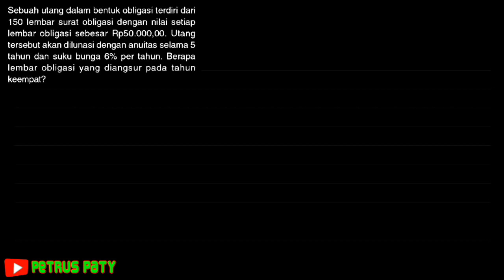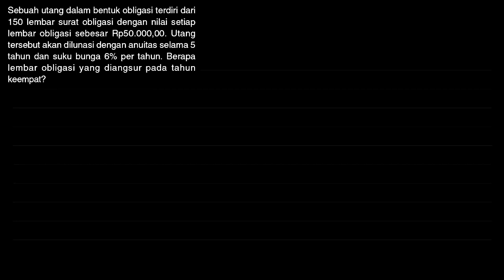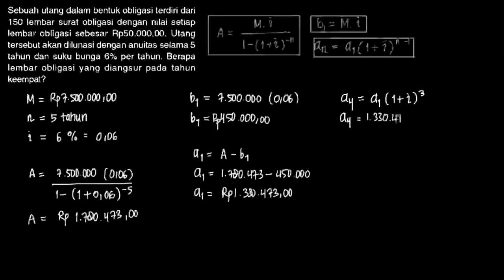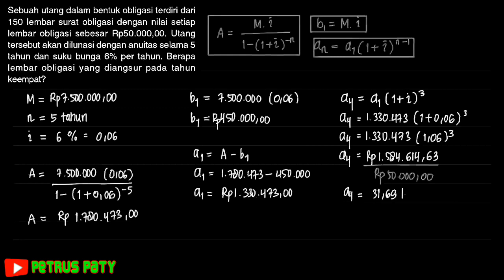Cara Menghitung Obligasi Anuitas 5 Tahunan [Matematika Bisnis]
Dalam video ini menjelaskan tentang bagaimana Cara Menghitung Obligasi Anuitas 5 Tahunan [Matematika Bisnis]. Semoga dapat bermanfaat bagi kita semua.

Segmen Video:
00:00 Soal Obligasi Anuitas
00:03 Intro
00:15 Rumus Anuitas
01:05 Menghitung Total Obligasi
01:40 Menghitung Anuitas Dengan Rumus
02:28 Menghitung Bunga Pada Tahun Pertama
03:00 Menghitung Besar Angsuran Pada Tahun Tersebut
04:00 Menghitung Angsuran Pada Tahun Ke Empat
05:00 Menghitung Berapa Lembar Obligasi

Jangan lupa juga untuk nonton video sebelumnya dengan mengklik link dibawah ini!!!